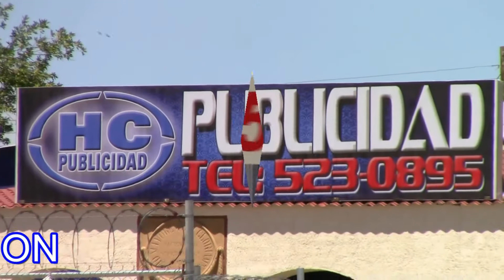Edwin Hinojos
Edwin Hinojos nos comenta su debut como ampáyer en la Liga Regional